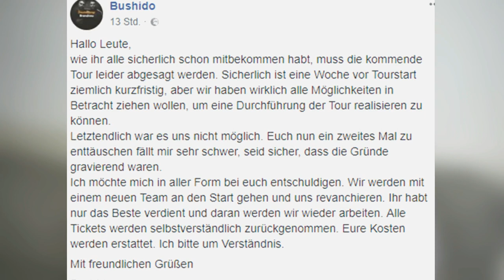BUSHIDO sagt die Black Friday Tour KOMPLETT ab | was ich davon halte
viele weitere Fragen sind nun entstanden, bezüglich seiner Sicherheit/ Gesundheit/ Familie und natürlich unserem geplanten Treffen... lasst mich wissen, was ihr davon haltet, nachdem ihr das Video gesehen habt Leute...

► Soundtrack:
beatz era